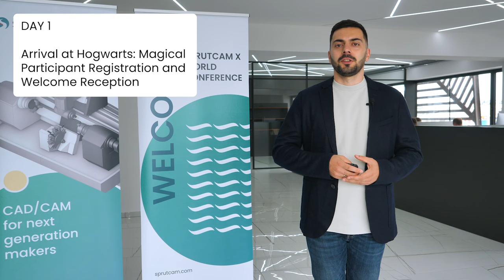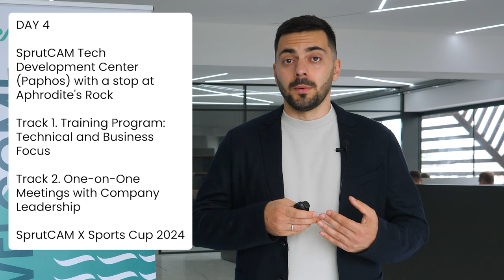Become a part of The Magic of CAM: SprutCAM X World 2024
The SprutCAM X World 2024 conference is ready to welcome partners, users of our software and media. The conference will be held at the luxurious 5-star St. Raphael Resort & Marina in Cyprus, from June 10-13.

This year, we dive into “The Magic of CAM”, focusing on global premieres of our software, sharing of business best practices, and in-depth technical classes to enhance your product knowledge.

Agenda Highlights:
Day 1: Kick off with evening drinks and snacks under an ancient olive tree, setting the stage for the days to come.
Day 2: Witness global premieres, including SprutCAM X and SprutCAM X Robot version 18, and the debut of our groundbreaking NCtuner. Celebrate the best of the best at our awards ceremony.
Day 3: A dealer day with marketing and sales presentations followed by a dinner cruise aboard a 110-foot catamaran for discussion, networking and relaxation.
Day 4: Visit the SprutCAM Tech Development Center for exclusive training on the latest features and best practices. Engage in one-on-one discussions with our leaders and gain invaluable insights.
Finally, we will host the first ever SprutCAM X Sports Cup 2024: Disc Golf Championship for all attendees regardless of skill level.

Only 100 days left to secure your spot! Visit world.sprutcam.com for the full agenda and registration details.

We look forward to welcoming you to Cyprus for an unforgettable journey into the Magic of CAM. Bring your friends, colleagues, and family for an event filled with innovation, learning, and fun.